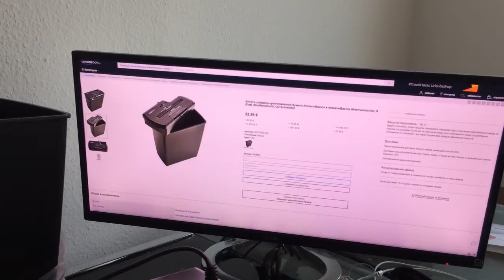Шредер для бумаг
Любому офису трудно обойтись без шредера для ненужных бумаг. Бумажный мусор будет скапливаться с тенденцией снежного кома, и справляться с этим становится всё трудней. Шредер для бумаг из каталога интернет-магазина Amaazoon.ru – хорошее решение для избавления от бумажного хлама. Цены вполне приемлемы, они соответствуют действующим в магазинах Германии. Имеется быстрая и аккуратная доставка из Германии в Россию и СНГ.